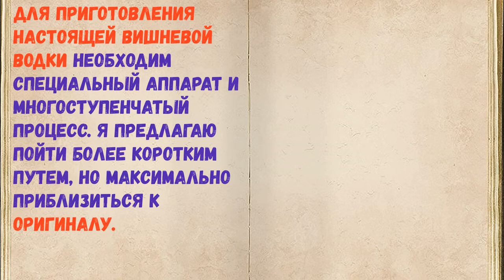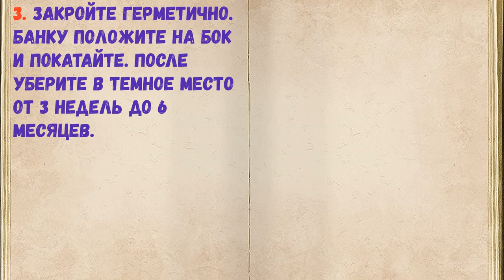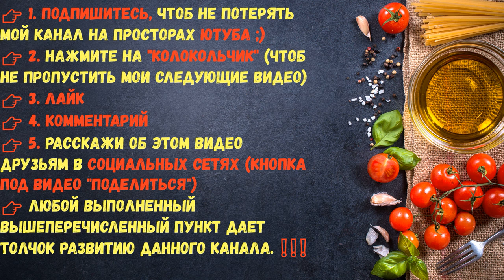Вишневая Водка / Книга Рецептов / Bon Appetit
👉Ингредиенты - 0:14